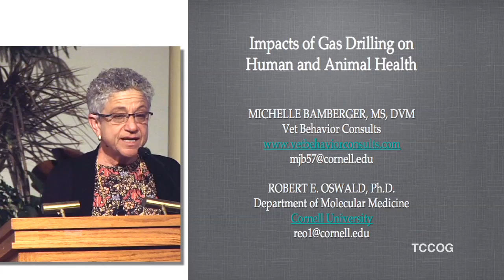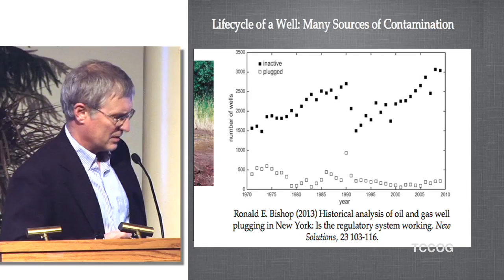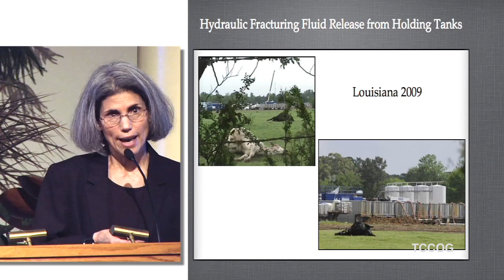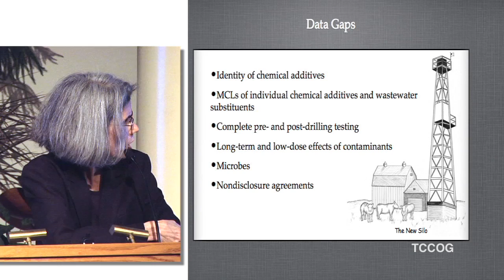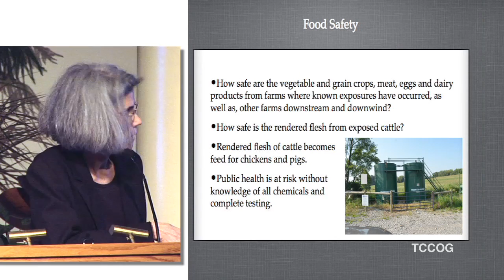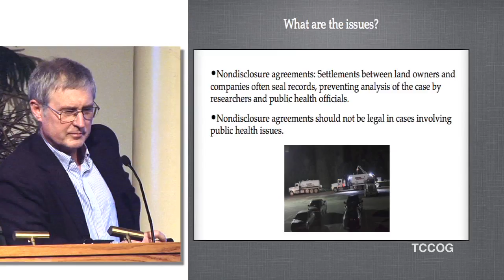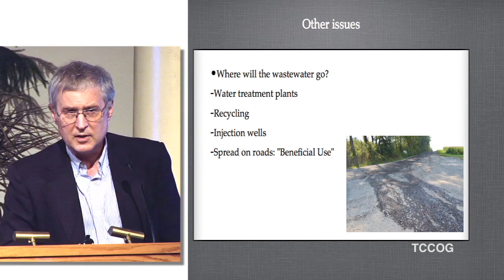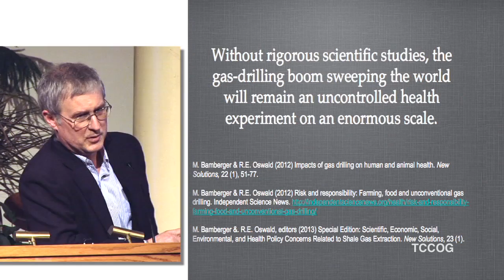3/4 Robert Oswald & MicheleBamberger-Impacts of Gas Drilling On Human and Animal Health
Impacts of Gas Drilling On Human and Animal Health

An educational forum
1st Unitarian Church of Ithaca, NY

What we know and what we don't know
Adam Law, MD
Physicians, Scientists and Engineers for Healthy Energy

Why animals make good sentinels for human health
Michelle Bamberger, DVM
Robert Oswald, Professor
College of Veterinary Medicine at Cornell University